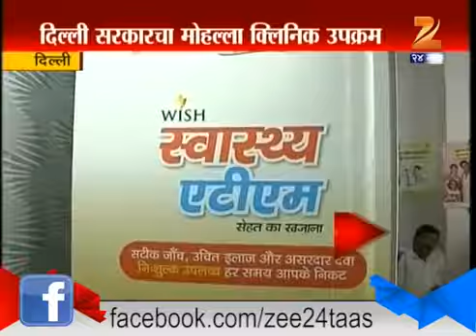Delhi ATM Machine for Medicine